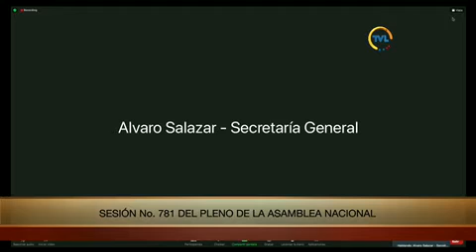Asambleísta Ricardo Vanegas - Sesión 781- FiscalizaciónYControlPolítico - Punto de información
27 de junio de 2022
Comparecencia del General Inspector (SP) Hernán Patricio Carrillo Rosero, Ministro del Interior y del General de División (SP) Luis Eduardo Lara Jaramillo, Ministro de Defensa Nacional, a fin de que informen al Pleno de la Asamblea Nacional sobre lo procedimientos y actuaciones de la Policía Nacional y las Fuerzas Armadas en el contexto del paro nacional, conforme Resolución RL-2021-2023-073.